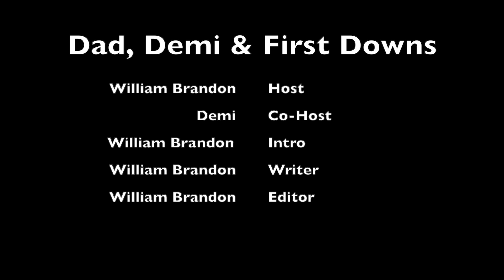The Atlanta Falcons stun the Philadelphia Eagles on Monday Night Football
The AtlantaFalcons stun the PhiladelphiaEagles on MondayNightFootball

Will the Falcons defeat the Chiefs on Sunday Night in Atlanta?